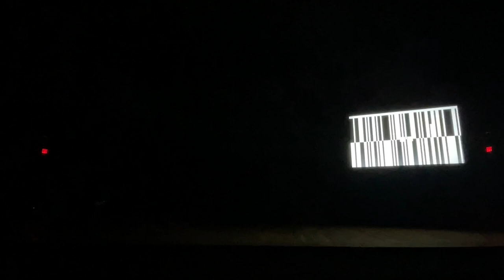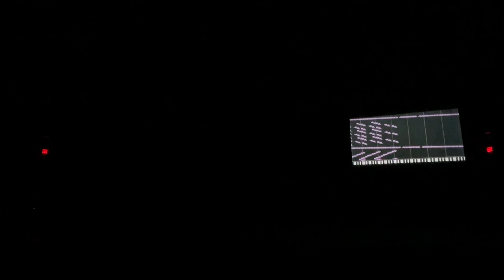New Music Festival at Western Illinois University 2023 - Concert 2: Music by WIU Student Composers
Program

shape;shift (2023)
real-time audio and video generated in Pure Data
Adam Nyquist, live programming

The Infernal Cauldron (2023)
Le Chaudron Infernal (1903) / George Méliès, director

Comprehending Man-Made Horrors, Vol. 1 (2022)
The Biggest Loser (excerpts) / NBC Universal Media

DOORS (2023)
DOORS (2022) / Andrew Hyde, director / High Strange TV Production

WEATHER You Love Me or Not (2023)
WEATHER You Love Me or Not (2023) / Mackenzie Block, director

In Search of Self (2020)
video generated by Synthesia
fixed media (midi piano) prepared by Ryan Simester

Living in the shadows (2022)
Nosferatu (1922) / F. W. Murnau, director
Betty Boop: Snow White (1933) / Dave Fleischer, director